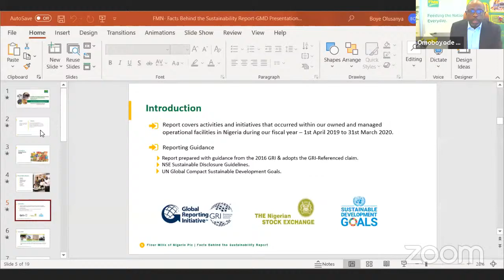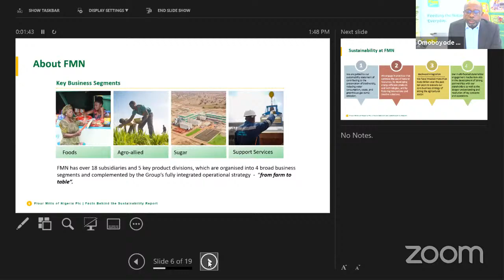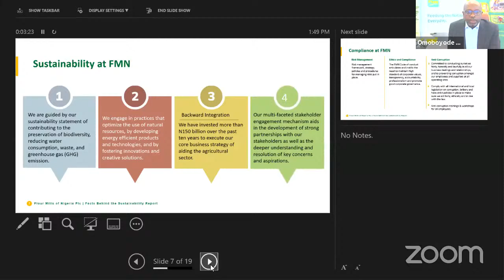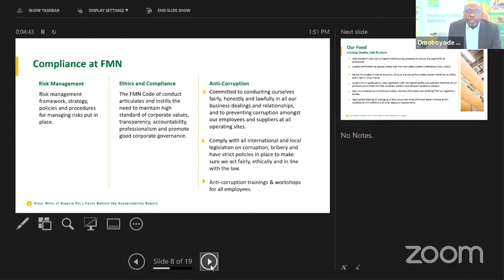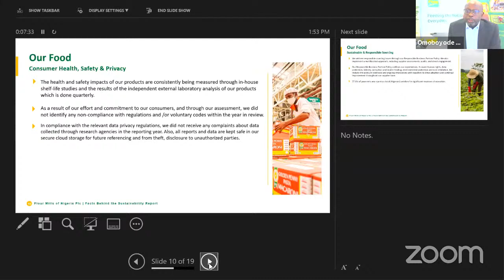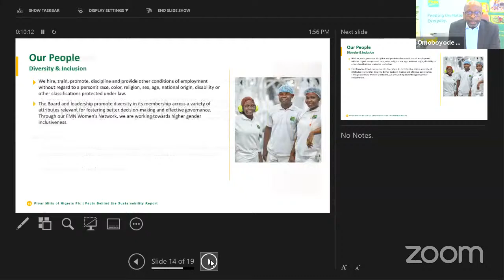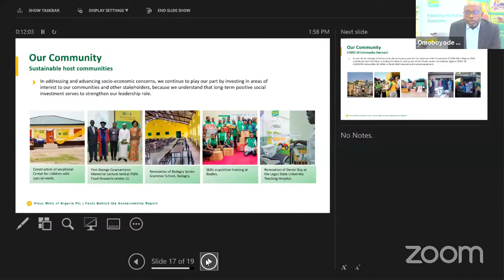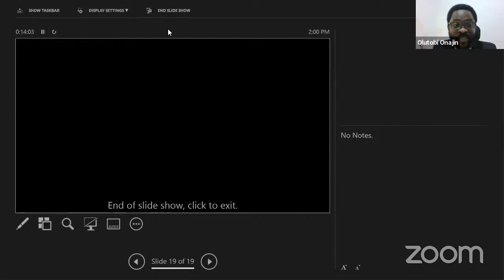Flour Mills of Nigeria Facts Behind the Sustainability Report